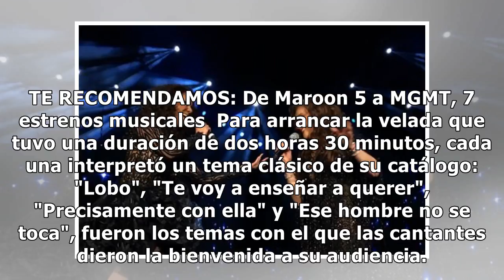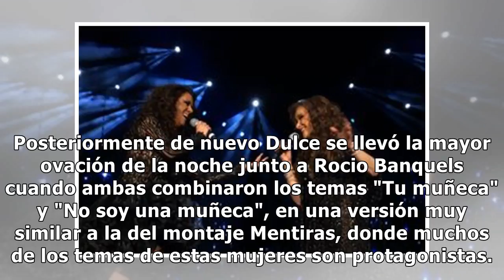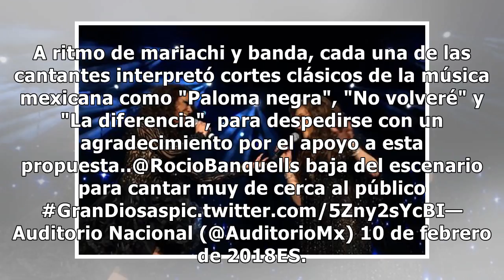GranDiosas celebran 8 años de éxito en el Auditorio